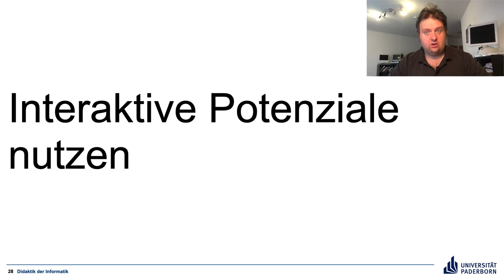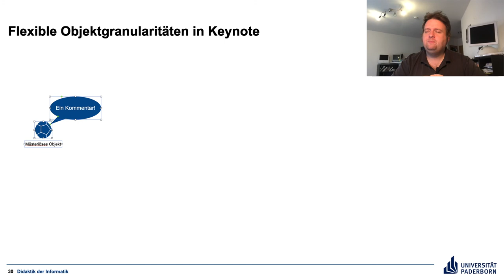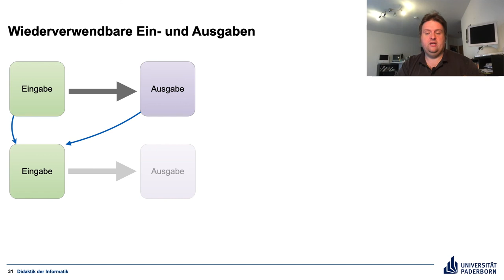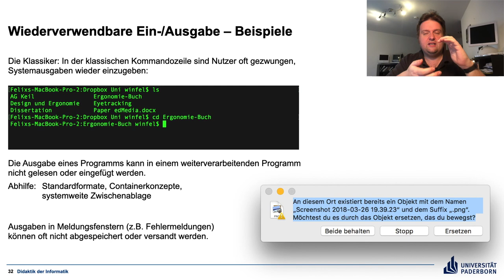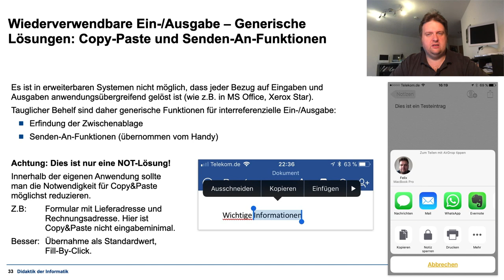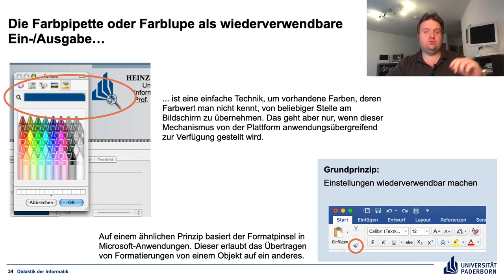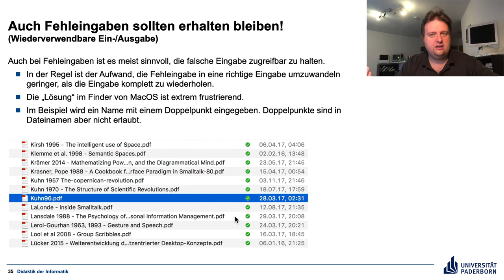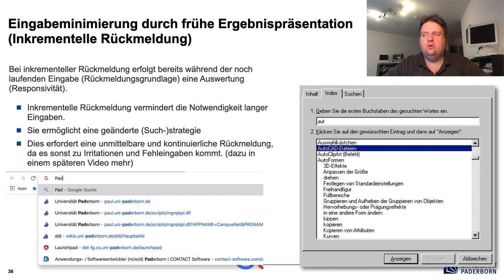Gestaltung von Nutzungsschnittstellen P2.1 Teil 3 Eingabeminimalität III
Interaktion Potenziale nutzen